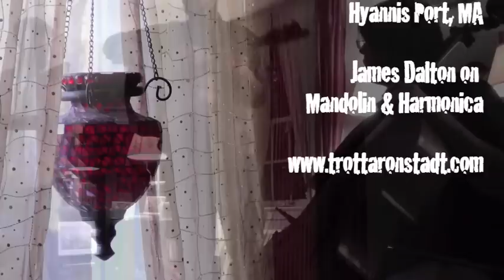TROTTA & RONSTADT: Lonely (Written by David Trotta)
Performed live on January 19, 2012 (1/19/12) in Hyannis Port at Red Top Artist Retreat.

David Trotta - Guitar/Voice
Michael G. Ronstadt - Cello/Voice
James Dalton - Mandolin/Harmonica